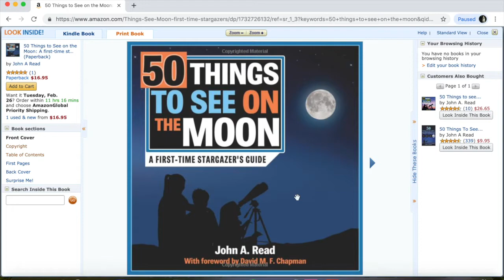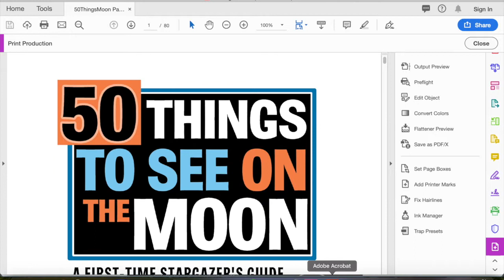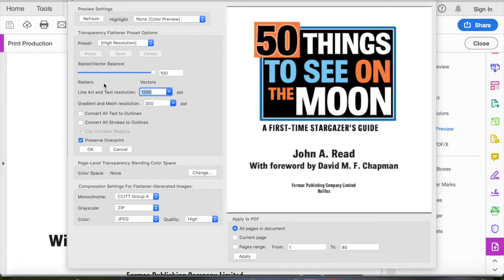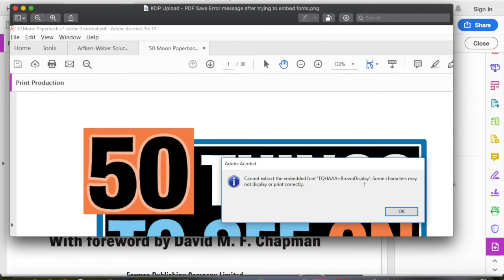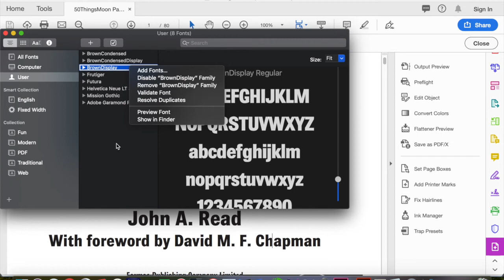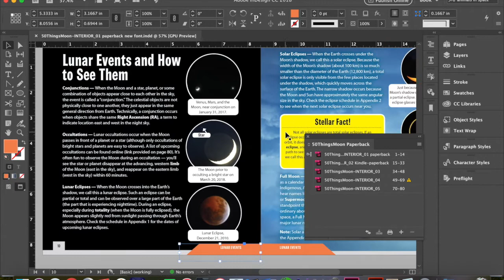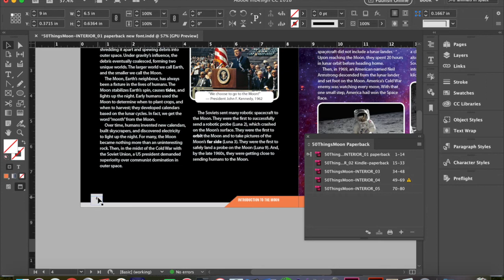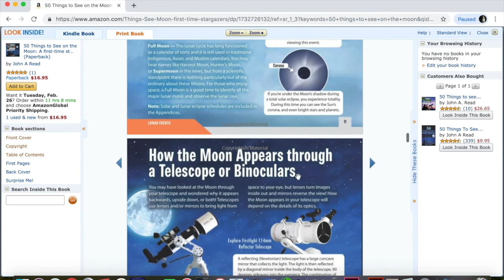How to solve "Error Processing Interior" in Kindle Direct Publishing (KDP)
This video will attempt to help you solve the following error:
Error Processing Interior
There was a problem processing your interior. Please check your file and try again.
Note: Access to Adobe Creative Suite may be required